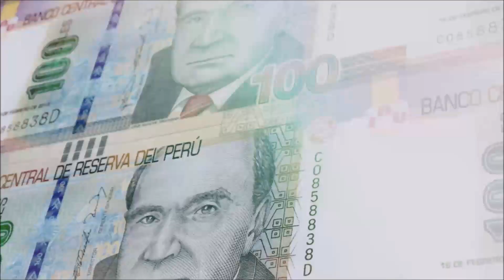carrosok-Carros Ok te ayuda a comprar y vender bien con una asesoría personalizada